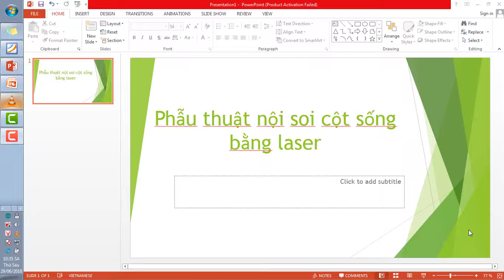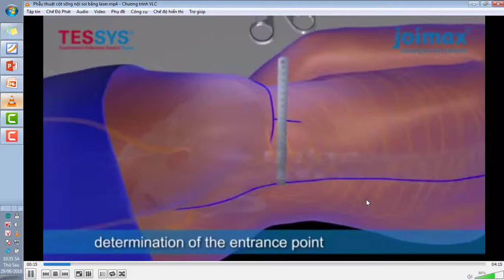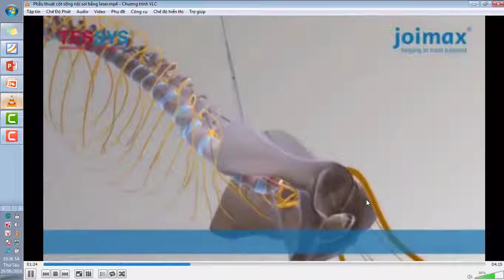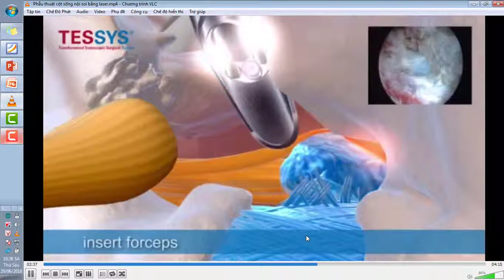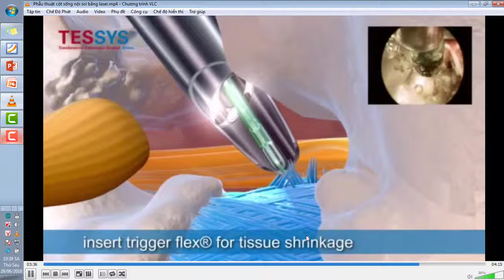Thực hành phẫu thuật cột sống bằng laser